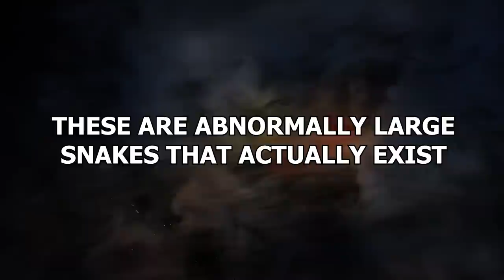15 Abnormally Large Snakes That Actually Exist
Snakes come in all shapes and sizes. And while some of them are little more than worms, other snakes are utter behemoths, truly terrifying in scale and scope. These slippery customers were already scary enough butwith size to boot. Yikes! These are abnormally large snakes that actually exist!